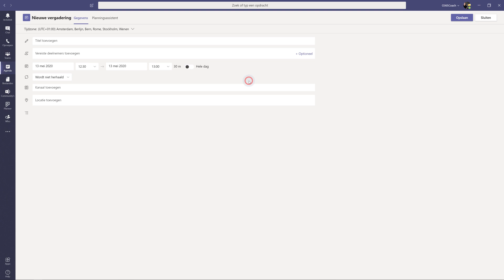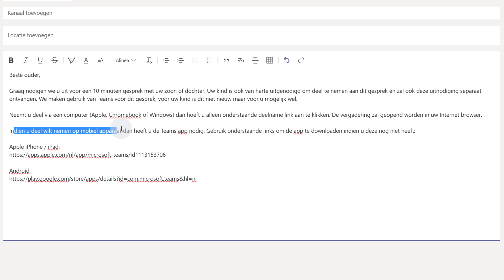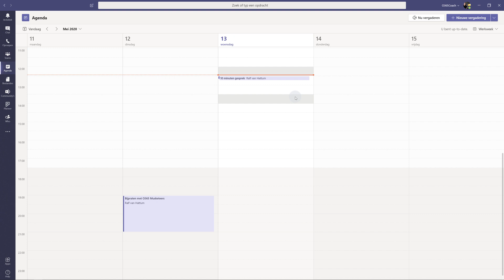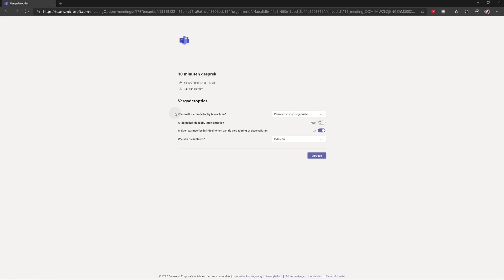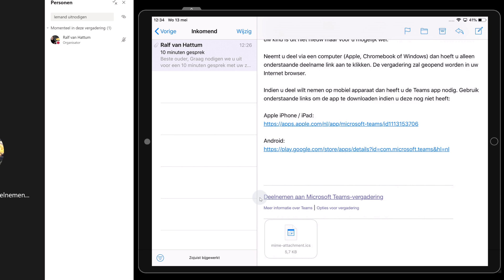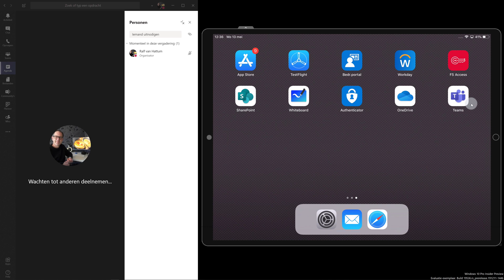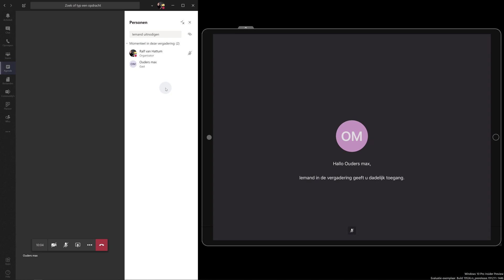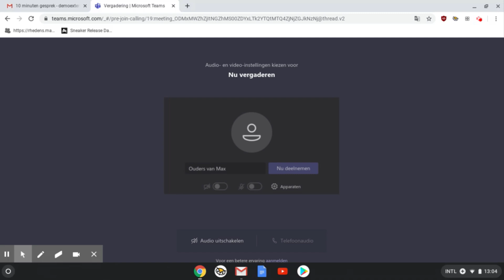Microsoft Teams afspraken en vergaderen met externen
Je kan met Microsoft Teams afspraken inplannen met externen zodat ook zij kunnen deelnemen aan vergaderingen. In deze video gaan we kijken hoe je een meeting organiseert met mensen buiten je organisatie en hoe ze kunnen deelnemen. Probleem is namelijk dat je niet exact weet welk type apparaat ze gebruiken.

In deze video kijken we naar het deelnemen als externe via een computer (ChromeBook, Mac of Windows) en via een mobiel apparaat (Apple of Android).

Hoofdstukken:
00:00 Welkom en wat te verwachten
01:17 Inplannen afspraak met externen
04:52 Deelnemen via mobiel apparaat
08:22 Deelnemen via computer

De volgende Mei 2020 update zit hierin verwerkt: Tijdens vergadering de vergader opties wijzigen (lobby, presentatoren)